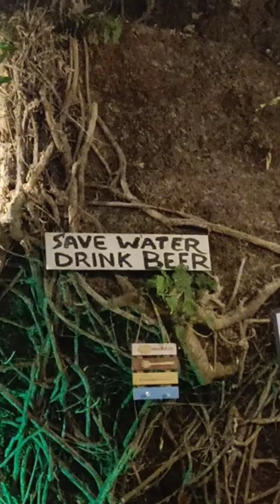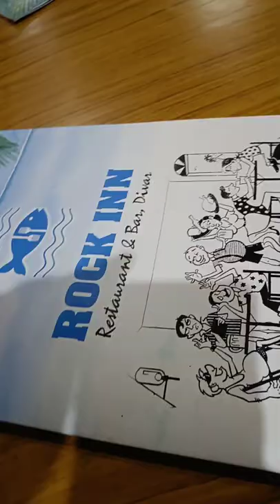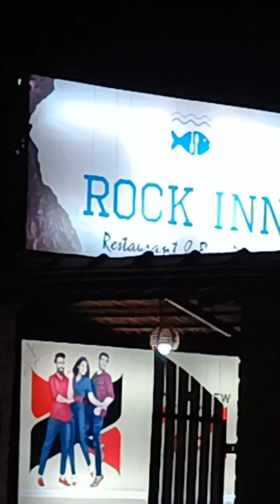ROCK INN ...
Rock Inn Restaurant & Bar